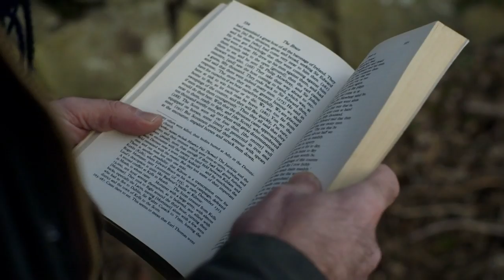After Braveheart trailer